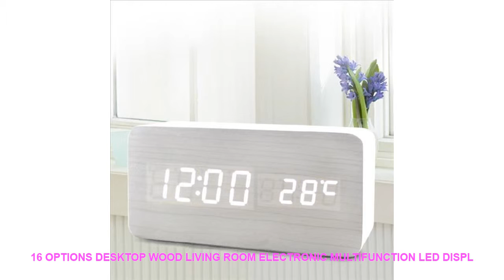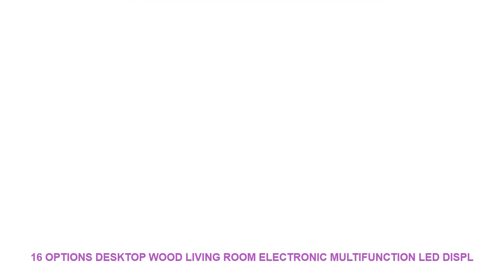16 Options Desktop Wood Living Room Electronic Multifunction LED Displ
"Type : Alarm Clocks
Material : PLASTIC
Feature : CalendarsLUMINOVA
Display Type : Digital
Motivity Type : Digital
Style : Modern
Screen Type : LED
Model Number : S00030
Weight : 200
Diameter : 85
Shape : circular
Width : 85
Length : 85
Function : Snooze Function
Form : Single Face
Brand Name : LISM
Function 1 : Function: time display function alarm clock and snooze mode timer
Function 2 : temperature function natural sound demonstration function
Function 3 : enjoy timing function colorful function
font color : whiteredbluegreen

Specification
Material:Wood
Size:150*45*70mm
Type: Alarm Clock Table Clock
Style: Modern Fashion
Time Display: Digital
Features
Function introduction: voice control function three groups of alarm settings power saving mode time memory function
Display introduction: Time and temperature display on the same screen three groups of alarm and voice control functions
1 Power supply with dual power supply USB DC6V/500MA (4*AAA) 4*AAA power supply built-in
Power supply can maintain normal time when power failure.
2 The time interface can be locked and the time and temperature can be displayed on the wheel.
3 The voice control on display is ""ONSD"" and the off display is ""--SD"" ""DOWN"" button to enable or disable the voice control function.
4 The soft light function will be turned on automatically at night and the brightness of the screen will not be dazzling due to darkness.
Package include
1x Alarm Clock
1x Instruction book
!x USB
7-15 days by epacket.3-10 days by EMS. 3-7 days by DHL
Russian friends need to write your fu"

Related Home Decor Trens Videos :
3 Pieces Wholesale cartoon decorative painting series Canvas HD Prints Posters Home Decor Wall Art Pictures (No Framed) =
Elephant Lion Desert Landscape Wall Art Canvas Painting Nordic Posters And Prints Wall Pictures For Living Room Bedroom Decor =
100000 Pcs/set Crystal Mud Hydrogel Orbeez Crystal Soil Outdoor Water Beads Vase Soil Grow Magic Balls Kid's Toy Home Decorati =